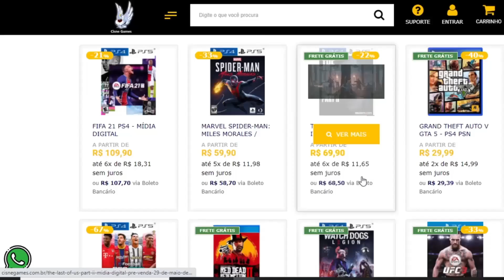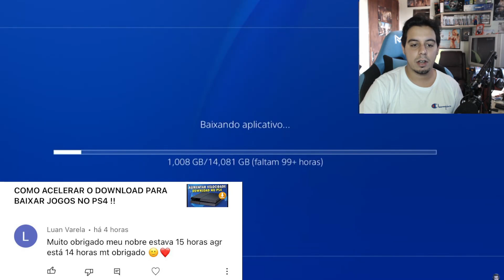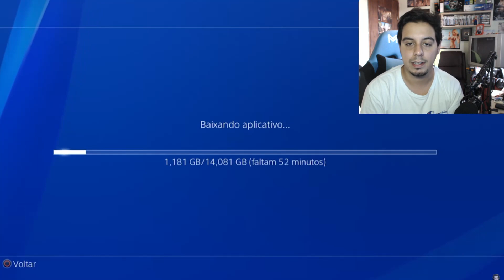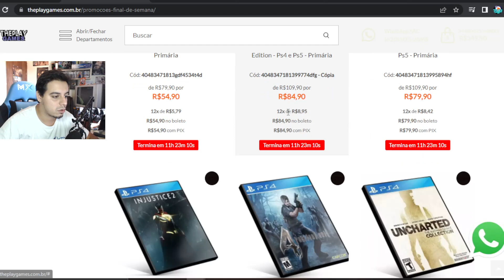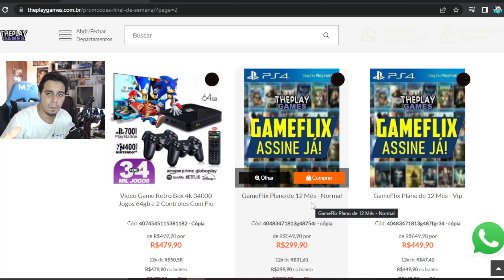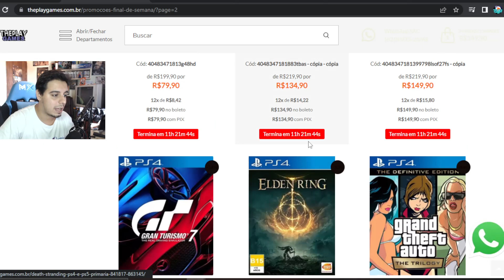COMO AUMENTAR AGORA A VELOCIDADE DE DOWNL0AD PARA JOGOS NO SEU PS4 !!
Cisne Games